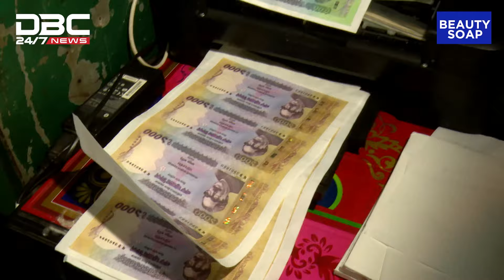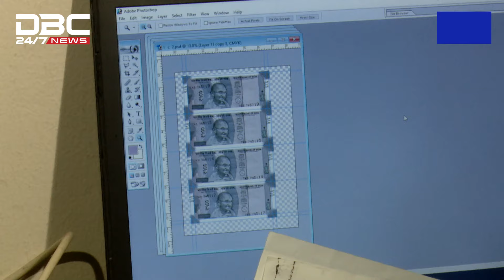শুধু জাল টাকা নয় বানানো হচ্ছিল ইন্ডিয়ান রুপিও | DBC NEWS